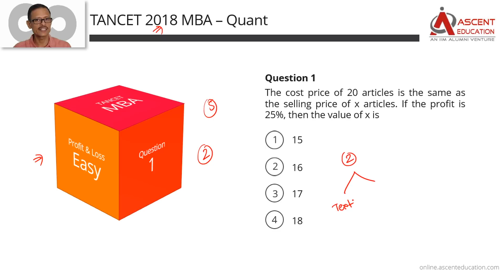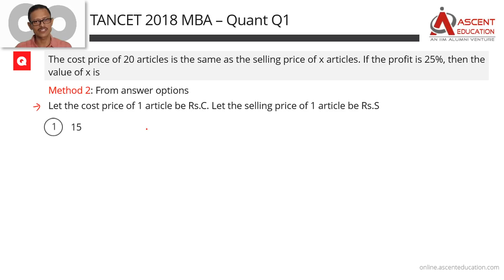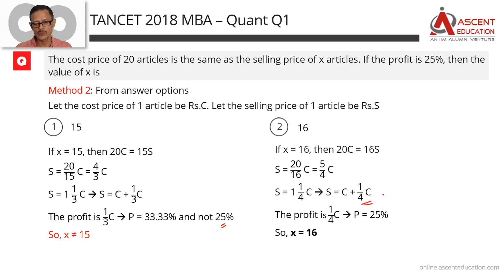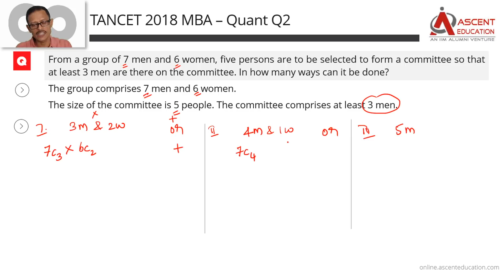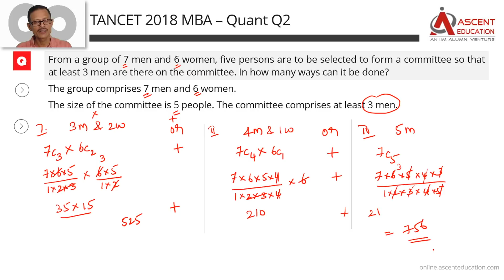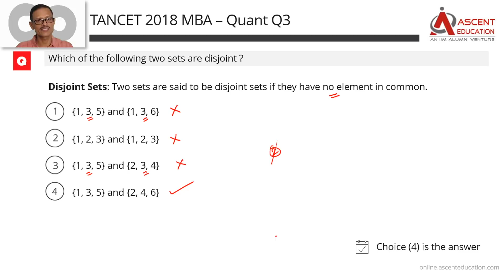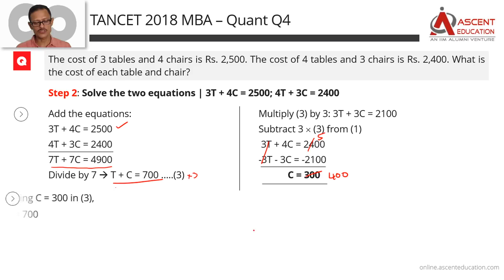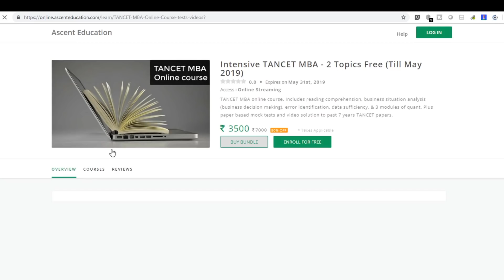TANCET 2018 MBA Paper | MBA Quant Questions 1 - 5 | TANCET Online Course & Coaching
(In Tamil and English) TANCET Online Coaching | TANCET 2018 MBA Paper | Questions 1 - 5 | Online TANCET Classes

In this video, we solve Quant questions 1 - 5 that appeared in the TANCET 2018 MBA Paper.

Question 1
The cost price of 20 articles is the same as the selling price of x articles. If the profit is 25%, then the value of x is
1) 15
2) 16
3) 17
4) 18

Question 2
From a group of 7 men and 6 women, five persons are to be selected to form a committee so that at least 3 men are there on the committee. In how many ways can it be done?
1) 564
2) 465
3) 765
4) 756

Question 3
Which of the following two sets are disjoint ?
1) {1, 3, 5} and {1, 3, 6}
2) {1, 2, 3} and {1, 2, 3}
3) {1, 3, 5} and {2, 3, 4}
4) {1, 3, 5} and {2, 4, 6}

Question 4
The cost of 3 tables and 4 chairs is Rs.2,500. The cost of 4 tables and 3 chairs is Rs.2,400. What is the cost of each table and chair?
1) 330, 430
2) 300, 400
3) 400, 300
4) 430, 330

Question 5
The length of the rectangle is 15 cm more than its width. The perimeter of the same rectangle is 150 cm. What is the length and width of the rectangle?
1) 45 cm, 30 cm
2) 30 cm, 15 cm
3) 45 cm, 60 cm
4) 10 cm, 25 cm

Join Ascent Education's classroom program @ Chennai for TANCET MBA. Join the list of TANCET toppers.